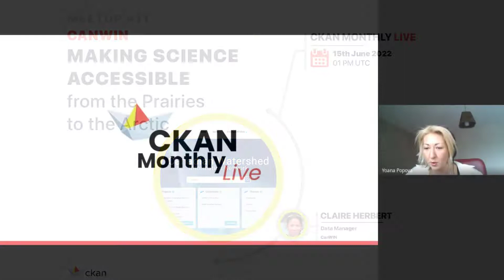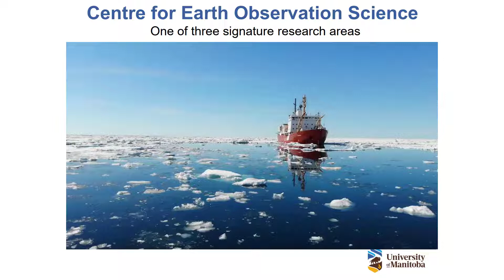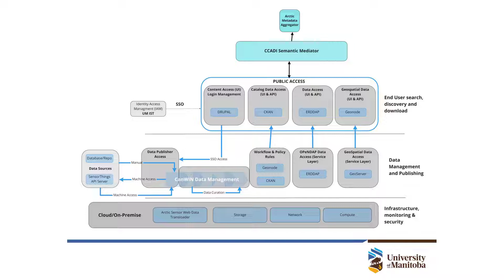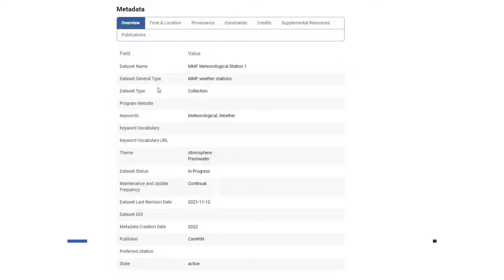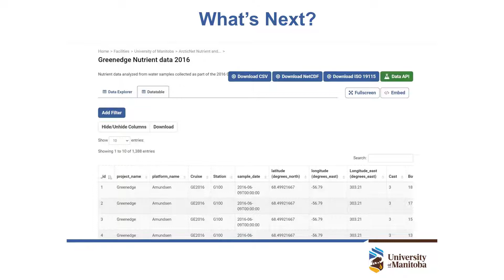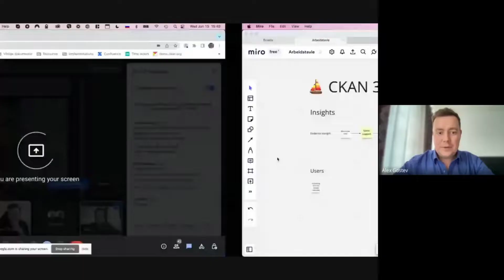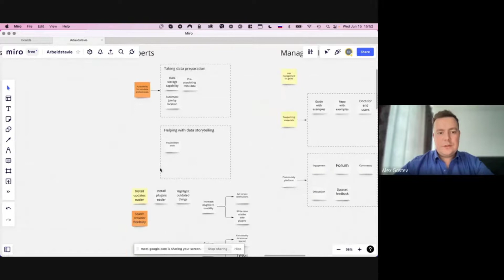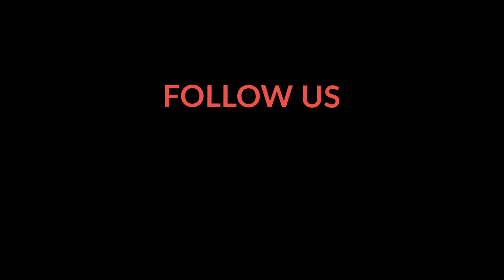Canadian Watershed Information Network (CanWIN): Making science accessible | CKAN Monthly Live 11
This CKAN Monthly Live will highlighted The Canadian Watershed Information Network (CanWIN) who talked about Making Science Accessible from the Prairies to the Arctic. CanWIN is a Canadian research spatial data infrastructure (RSDI) system hosted at the University of Manitoba and managed by the Centre for Earth Observation Science within the Faculty of Environment, Earth and Resources. It is a web-based open access data and information network created in order to help address key water quality issues within the lake and its contributing watersheds.

💡 Watch this webinar to learn about:
- Using CKAN to help research data support FAIR, CARE and OCAP principles
- Using CKAN to support our mandate of open, accessible and understandable research
- Research data workflows and how CanWIN supports national and global data interoperability

0:00 Welcome
0:44 'Events' announcements
4:43 Claire Herbert, Data Manager at CanWIN
24:00 Q&A session
38:36 Updates from Alex Gostev on CKAN 3.0 Product Strategy
48:41 Closing

_________________ CKAN Monthly Live _________________

CKANMonthlyLive - a series of monthly meetups to showcase CKAN to people that happen every third Wednesday of the month at 13:00 UTC! It’s FreeToJoin and OpenToEveryone. Each event includes a single session and a live Q&A forum. Join our next meetup: it’s an opportunity to connect with the speakers, the other attendees and the whole CKAN community!